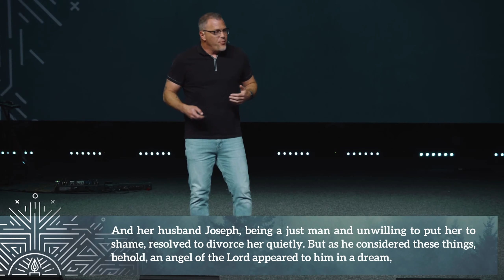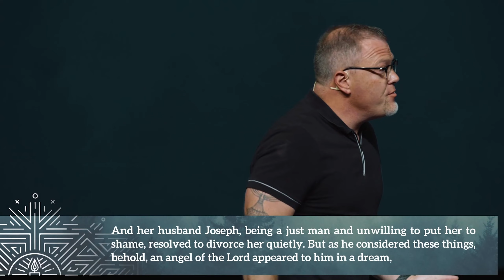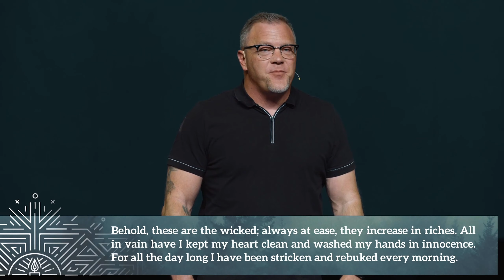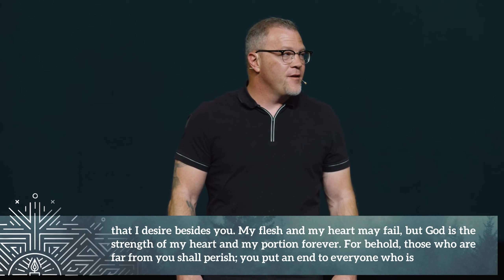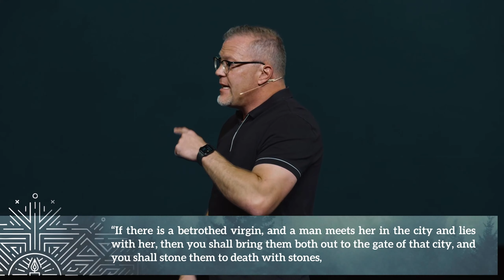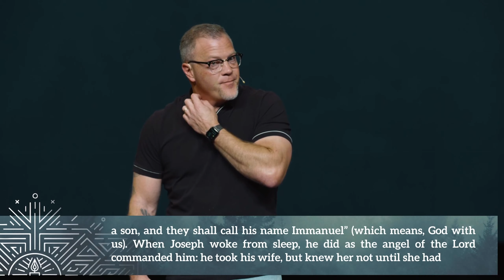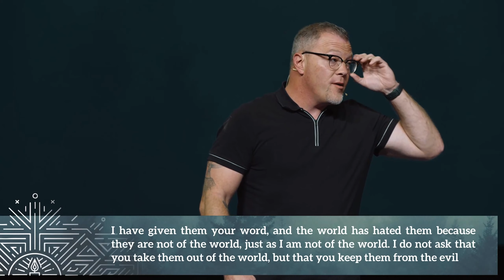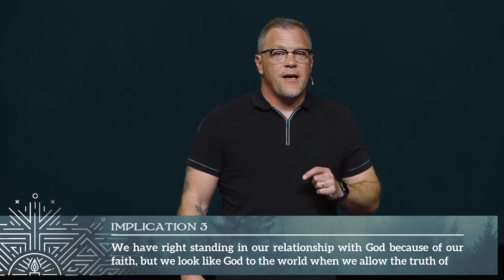Peace - Advent | Southeast Christian Church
Find Jesus, community, and purpose.

Advent is a time of waiting; we wait with anticipation as we prepare our hearts for the coming of the Messiah. This season invites us to reflect on the true meaning and importance of Jesus leaving the comfort of heaven to take on the form of man and coming to earth to embrace our chaos.

Southeast Christian Church

Now, I want to touch on this one because Joseph is a stud; he's awesome. He's unwilling to put her to shame. Now, again, think about it from his perspective. "Hey Joseph, I'm pregnant but it's okay because it was the holy spirit." He's got to feel cheated on. I don't know about you but put me in that position, I'm going to throw her trash in the street. "Oh, you humiliated me so watch how I humiliate you." That's why God didn't choose me, that's why he chose Joseph. He's a just man unwilling to put her to shame. He does not know this is from God yet, he doesn't know yet. Now, he's going to know in just a little bit but he doesn't know yet, and in that space he still chooses to be a man of character. That's incredible.

He has in mind to divorce her quietly. Now, he has three options. One is he can have her stoned, he can have her killed. The second one is he can have her publicly shunned and put out of the village so she doesn't have a family, she doesn't have a [inaudible 00:10:11], she has no one to protect her. Or he can divorce her quietly, and he chooses this third option.

Now, the other option that he has is he can not do anything and take her as his wife, but if he does that he's admitting that it's his. Does that make sense? He's like, "We blew it. We were looking at the stars, and the breeze, and the birds were chirping." He's admitting that it's his, he's admitting that it's his.

And so in order for him to do this he has to be willing to take on her shame, and it's not his. He didn't do anything. She didn't do anything wrong either, but do you want to be used by God? Because it feels a little bit like, man, this is tough, this is a tough spot for both of them. He's like, "I'm not keeping her around. I'm not admitting that that's mine."

But as he considered these things, behold an angel of the Lord appeared to him in a dream saying, "Joseph, son of David, do not fear to take Mary as your wife for what that which is conceived in her is from the holy spirit, and she will bear a son and you shall call his name Jesus for he will save his people from their sins." And all this took place to fulfill what the Lord had spoken by the prophet. "Behold, the virgin shall conceive and bear a son and they shall call his name Emmanuel which means God with us." By the way, they don't call his name that, they call his name Jesus, not Emmanuel, but this is really important, this name thing, because it gives us a picture of God's intended heart for Jesus, for the messiah when he shows up. It's God's with us, he's with us.

When Joseph woke from his sleep he did as the angel of Lord commanded him, and I love that. We'll talk more about that here in a little bit. He took his wife but knew her not until she had given birth to a son. He didn't even try to... even at that point, he didn't even try to make excuses to do the wrong thing. He still continued being a man of honor. And he called his name Jesus.

What an unpeaceful set of circumstances. And we'll talk more about this as we go on through the advent season, but there's nothing pretty and beautiful and delicate and wonderful and good. This is hard and so much misunderstanding and lack of peace. There's no peace, which raises this question in my mind: How can Joseph hang in there and seem to me like the angel said, "I'll do it." He's just like, "Yep." How do we have peace in unpeaceful circumstances? How do we do that?
Here's the thing. We often want to try to find peace in one of two ways. Either peace is the absence of any conflict in our circumstances, so we have good... All of our circumstances are good so therefore I'm at peace, which we all know that's... number one, that peace is fickle, and number two, it's very short lived because circumstances around us are constantly changing and completely out of our control.

The second way that we try to find peace is through our own grit and determination. I am tough enough to endure this well and therefore I will have peace. By the way, if that's your approach to peace life will break you, it just will. Eventually, the pile gets too big. And there's something to be said for grit, there's something to be said for fortitude, there's something to be said for being willing to stand in there and keep fighting even when other people have quit. There's something to be said for that. But that's not the source of peace. Peace is rooted in God's character. And because of that, God's character never changes. We can rest and have peace because of who he is and how he feels about me.